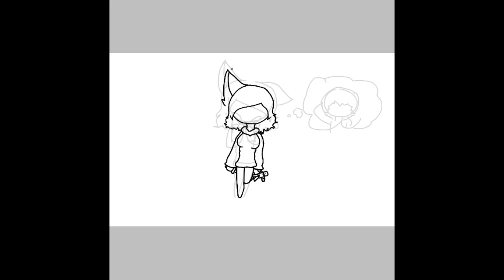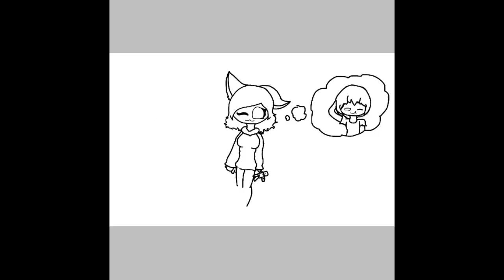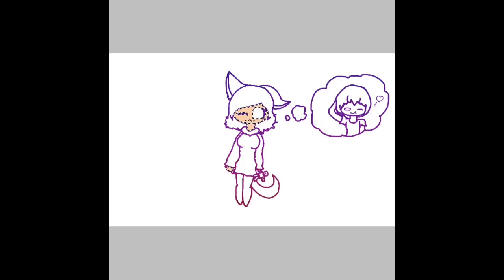Gift For Ashwhisker!!💜 | Speedpaint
This speedpaint is for Ashwhisker!! And omg I luv her animation memes and stuff so much! Also Ash X Herobrine is da best!